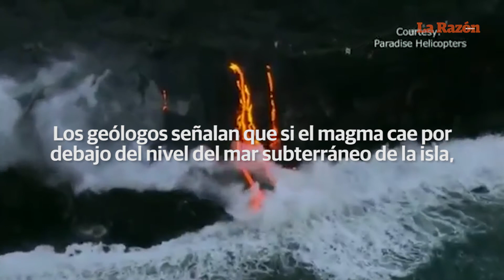Posible erupción del Kilauea pone en alerta máxima a Hawái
Tras determinar un peligroso aumento de la actividad en el volcán Kilauea, en Hawái, el Servicio Geológico de Estados Unidos (USGS) decidió alertar de una “inminente” y poderosa erupción que afectaría los alrededores de la zona tanto por tierra como por aire.